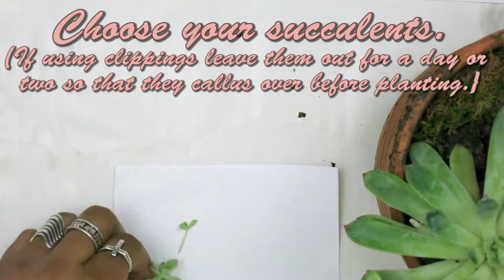DIY Air Plant and Succulent Planter Made out of a recycled medicine bottles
How to make a Wall Mounted Baby Succulent Garden Planter :

This wall planter was made with recycled medicine bottles, a piece of wood and some paint. I created drainage by nailing holes in the bottom; and layering rocks, a screen, sand and soil. This is a perfect planter for small succulents to live until they get bigger.🌱

This is a fast and free craft. My favorite kind!  It is a pretty way to propagate your succulents and is light enough to be hung anywhere. 😊

~Hey Maaa